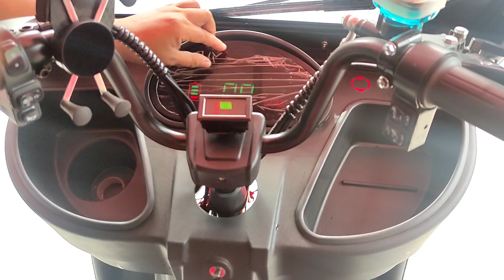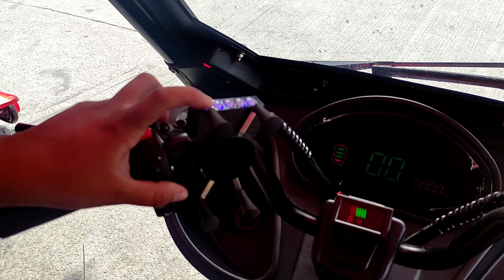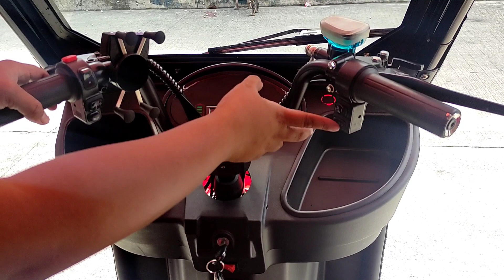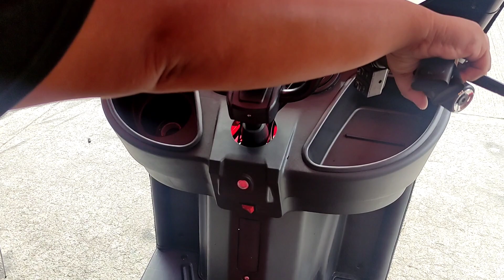Saige Ebike Olympus 2023